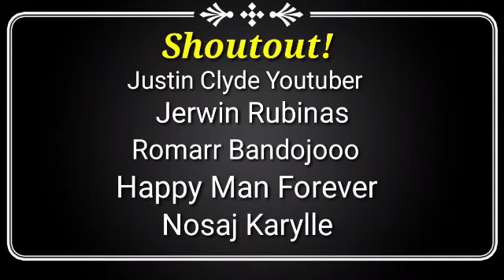JEFF HORN Target Kalabanin si CANELO at GGG